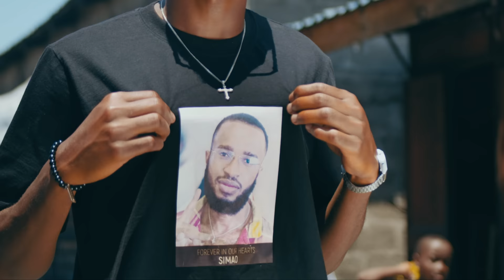Kontawa feat Nay wa Mitego : Champion (Official Video)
Champion Boy Tawa has released a new video!  The song is called Champion!
It’s kontawa feat Nay wa mitego
  Champion  has become the national anthem, very popular in the streets
  Champion is a song that convinces people to believe in themselves, to work hard and not to forget to believe in God.
  Take your time to watch and enjoy the great music!